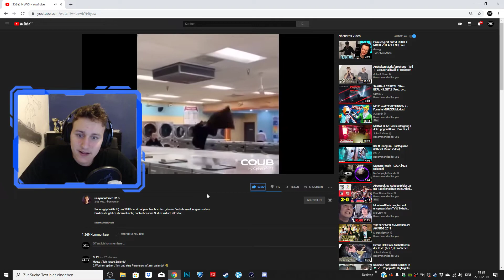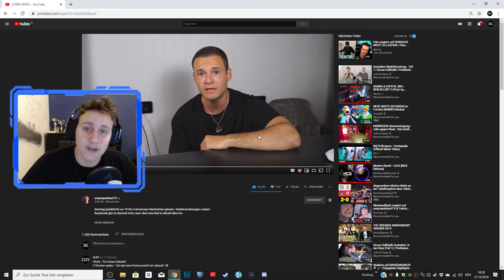NEWS! UnsympathischTV - Reaction Bester News Kanal 😂